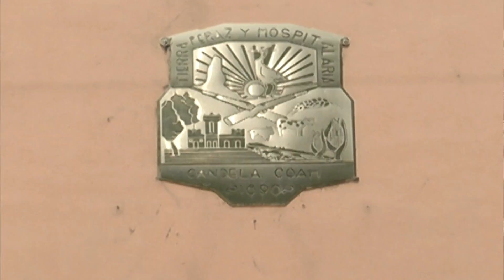Muy buenos resultados para el turismo en la semana santa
El subsecretario de Turismo  Luis Alfonso Rodríguez Cisneros, señaló que aun cuando no se ha concluido la cuantificación de los resultados del turismo que se recibió en la semana santa que recién concluyó a simple vista se vio que fue mejor que la del año pasado, por lo que la derrama económica fue importante para nuestra entidad.